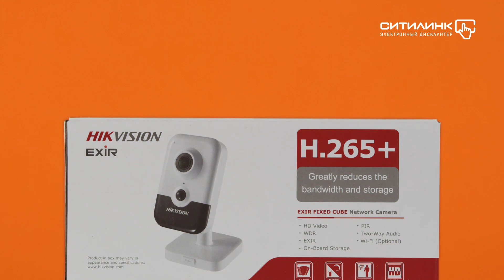Обзор видеокамеры IP HIKVISION DS-2CD2463G0-IW | Ситилинк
Товар: [1094194]